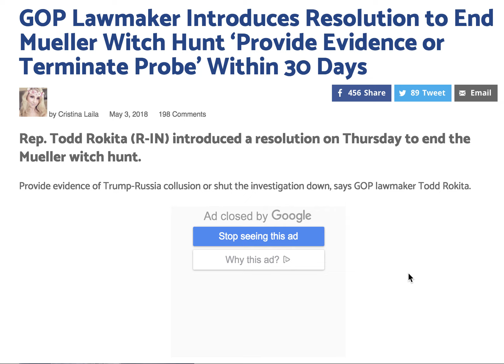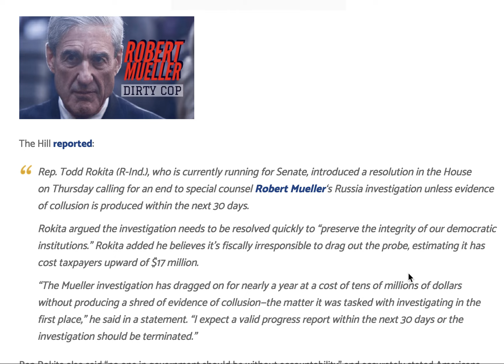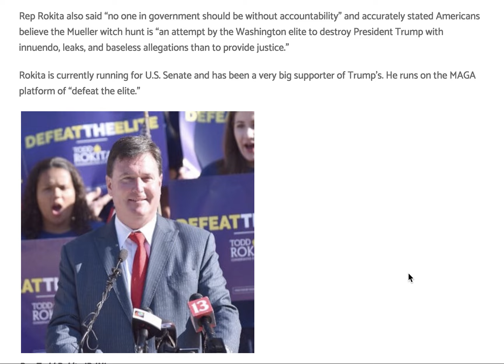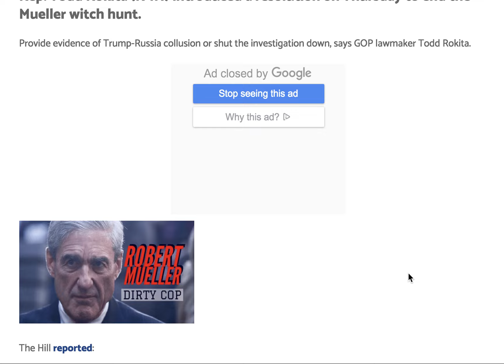GOP LAWMAKER: "PROVIDE EVIDENCE OR TERMINATE PROBE!" WITHIN 30 DAYS!